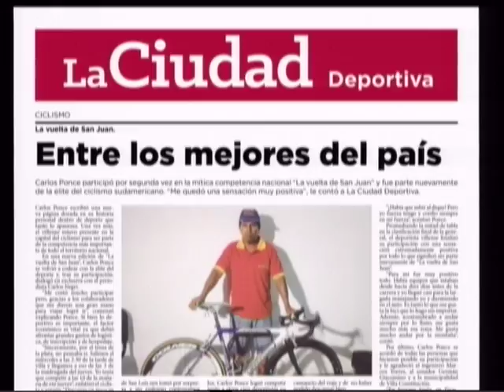ACTUALIDAD DEPORTIVA PRIMERA PARTE 08 03 17